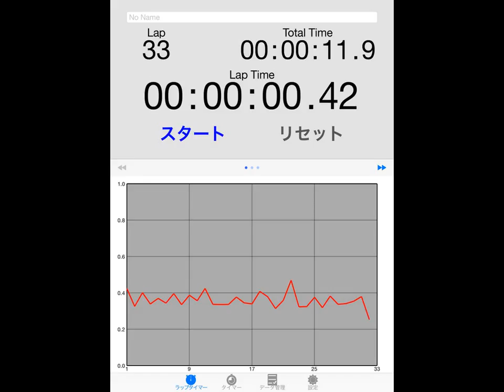2015.01.14 tapping graph & sound